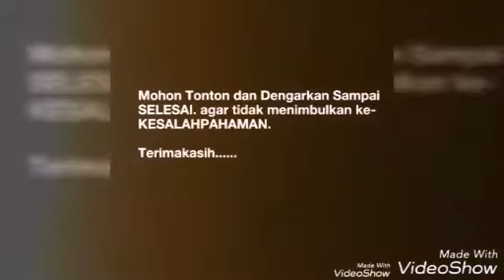Wanita-wanita Cantik ini dulu nya Pria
Kumpulan foto2 wanita cantik yg terlahir sebagai pria